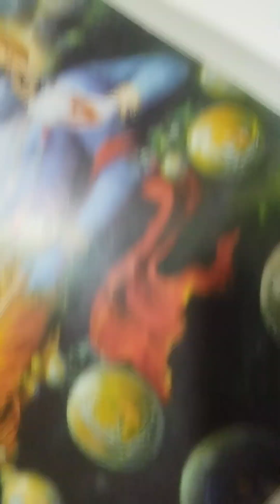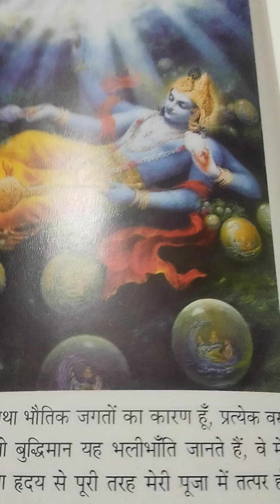जय श्री कृष्ण#जब तक तन में प्राण प्रभ गुण गाऊँ